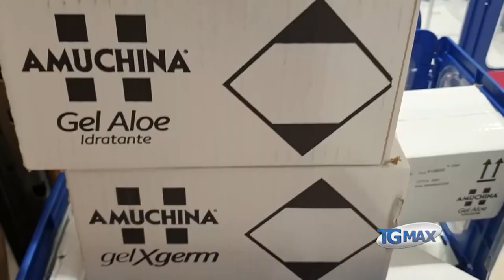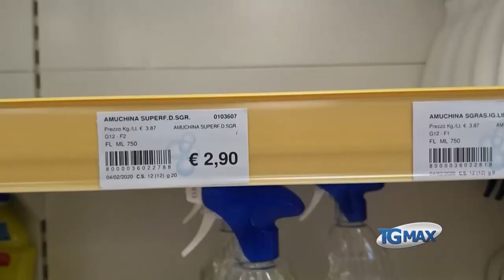Coronavirus, Amuchina cercasi a Lanciano: scorte arrivate in mattinata e subito esaurite